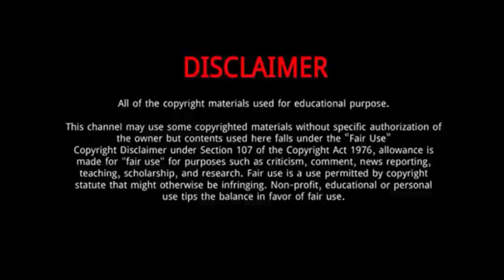Wayde van Niekerk || Everything You Need To Know About Wayde van Niekerk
Wayde van Niekerk is a South African track and field sprinter who competes in the 200 and 400 metres. In the 400 metres, he is the current world and Olympic record holder, and world and Olympic champion. He also holds the world-best time in the 300 metres.
Born: July 15, 1992 (age 27 years), Cape Town, South Africa
Height: 1.83 m
Weight: 70 kg
Team: Adidas
Spouse: Chesney Campbell (m. 2017)
Parents: Odessa Swarts, Wayne van Niekerk